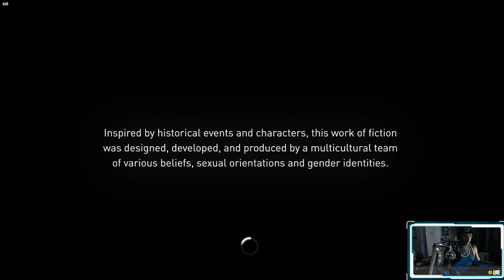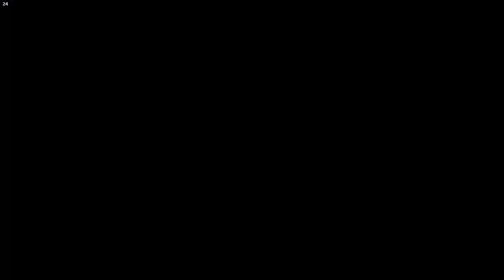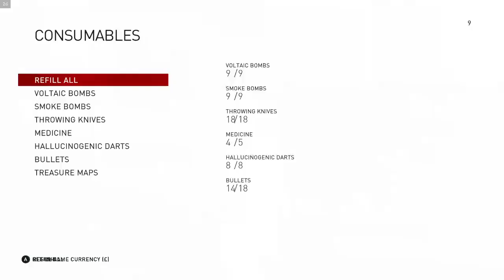NEW!!! "Let's Play! Classic: ASSASSIN'S CREED: SYNDICATE Gaming Livestream Walkthrough Ep. 006"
NEW!!! "Let's Play! Classic: ASSASSIN'S CREED: SYNDICATE Gaming Livestream Walkthrough Ep. 006" Aiming4Affiliate (Assassin's Creed: Syndicate)